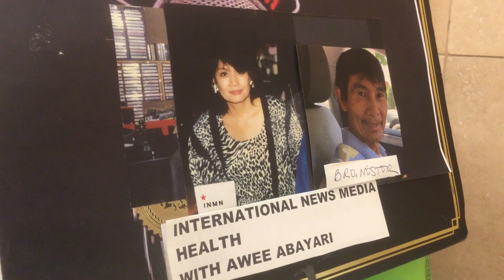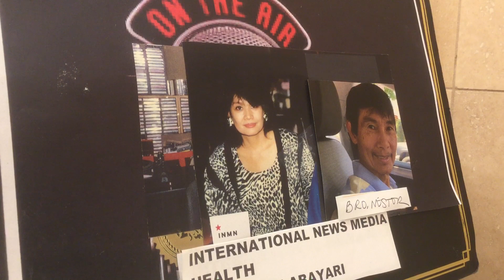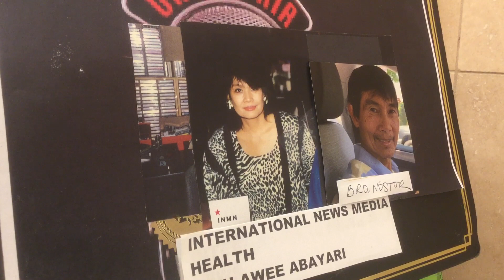EIGHTH LAW TOWARDS HEALTH. “. TRUST. “ By BRO. NESTOR VILLANUEVA